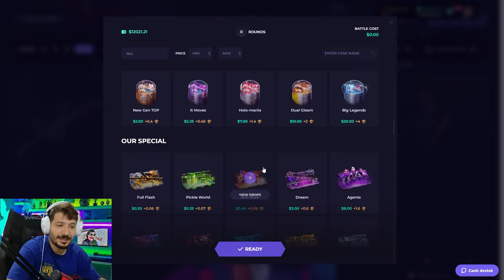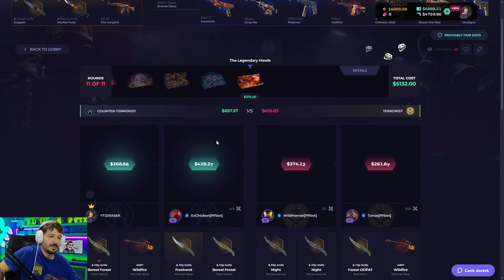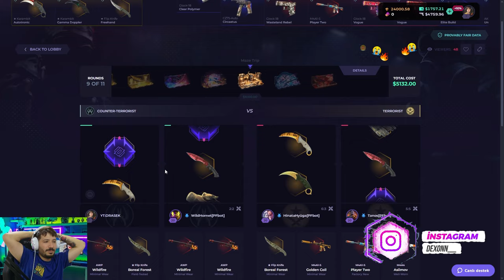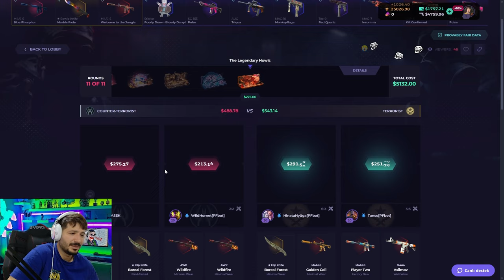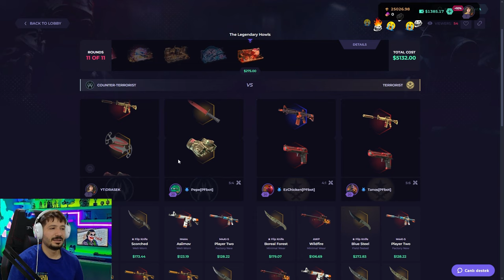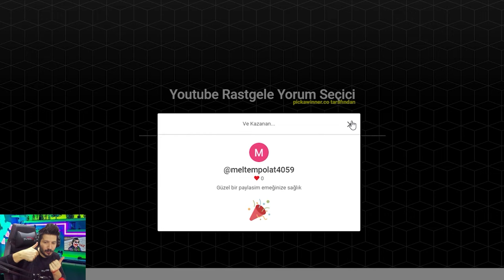SITEYI HACKLEYIP SOYDUM Skinclub Promo Code 2024